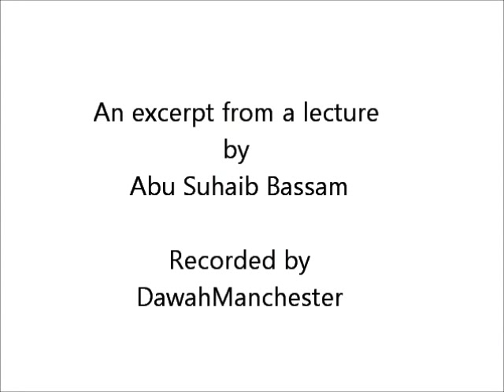Revolution | Muslim Nations | Leadership - Abu Suhaib Bassam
An Excerpt from ""The Outstanding Character of the Pious Predecessor""

by Abu Suhaib Bassam

This video is a property of khalifaklothing

TAGS

Khalid Al-Rashid Shabir ally Ahmed ibn Hanbal lord Imam Mukhtar Ash-Shinqitee Ash Shinqitee Sheikh Sh br Ustadh imam Assim Al-Hakeem al hakeem Omar Elbana el bana "Hussein Yee" "Yahya Ibrahim" Onewaytoparadise Ustadh Abu Mussab Wajidi Akkari Ibrahim Zidan Hamza Yusuf death Abdur Raheem Green Abu Usamah at thahabi Bilal Dannoun Murtaza Khan humor ibn othaimeen uthaymeen uthaimin bin baaz albani Shanqeetee The Daily Reminder Thedailyreminder TDR Dr Doctor Reda Bedeir zimmerinhere Mufti Ismail Menk MuftiMenkRox Imam Suhaib Webb "Suhaib Webb" suhaibwebb.com TVSunnah The arrivals Sh Sheikh abu Taubah Tauba"day of judgement" fiqh "alkauthar institute" jokes lol Sh Sheikh Kamal El Mekki al makki funny "How to Give Dawah" dawah niqab hijab debate TVSunnah misconceptionn icnatv "arise and warn" debate ilm knowledge Sheikh brother Hamza Tzortzis zortzis Philosophy Atheism "funny debate" "muslim christian debate" "The big debates" Sh. sheikh imam Alaa Elsayed el sayed marriage nikkah nikah Sheikh Sh Yusuf Estes convert women hijab niqab beard funny sunnah prophet Muhammad Mohammed Islam Muslim Koran Quran Muslims ALLAH "bayyinah institute" "twins of faith Malaysia" "peace conference 2011" 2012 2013 "quran weekly" "the deen show" "mercy mission" iera "Salam Studios" "qalam institute" GPU "zakir naik" khalifahklothing "Nouman ali khan" "peace tv" "huda tv" "guide us tv" icna mas convention 2011 "journey of faith conference" "almaghrib institute" "funny islam" "funny muslim" conference 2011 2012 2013 Dr. doctor Abu Ameenah Bilal Philips aabphilips "bilal philips" "islamic online university" "qabeelat durbah dawah alkauther "kamal el mekki" niqab "niqab debate" "love affairs" "pure matrimony" ummahfilms ummah films "baba ali" "Ali Ardekani" "Reminder series" "Ask Baba Ali" ICNA-MAS "Half Our Deen" convention ISNA imam sheikh "Siraj Wahhaj" Wahaj Wahajj terrorism 911 Islam Muslim Koran Quran Muslims ALLAH muhammed mohammed Sharia law terrorist Jihaad Holy war Kafir Kufar Infidel 911 Sept September 11 9-11 Islam Muslim Moslem Koran Osama Bin Laden Al Qaida Terror Suicide Bombing Jihadist Islamist Palastine Israel world trade center Peace "funny islam" tafseer "ICNA convention" ufunny tafseer stories quran musa koran quranic arabic "Wisam Sharieff" "Abdul Nasir Jangda" linguistic "Convertible Hijab""twins of faith" icna mas 2011"pure matrimony" "ahmed deedat" IPC islamic propagation center Islamic Information & Dawah Centre International